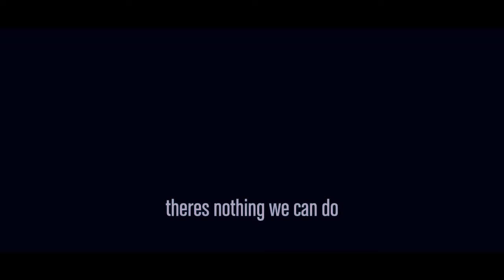Ghost Rider Die (SE:2)